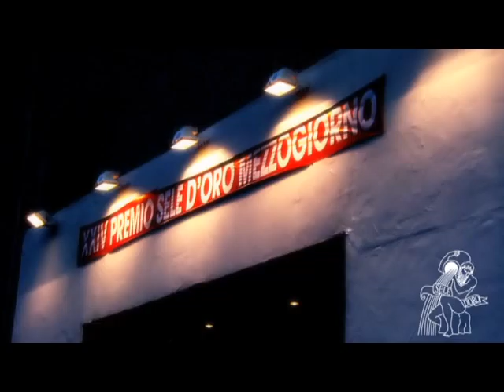Premio Sele D'Oro Mezzogiorno 2012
Spot del Premio Sele D'oro Mezzogiorno 2012